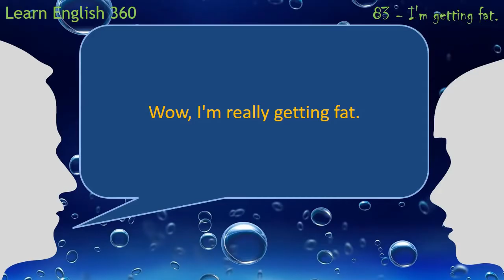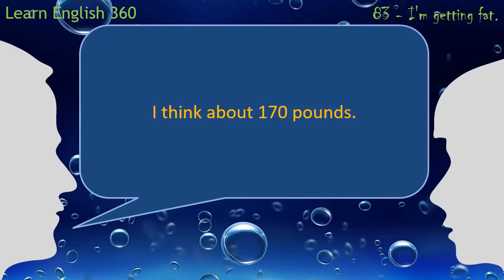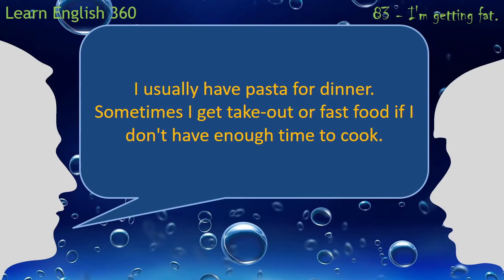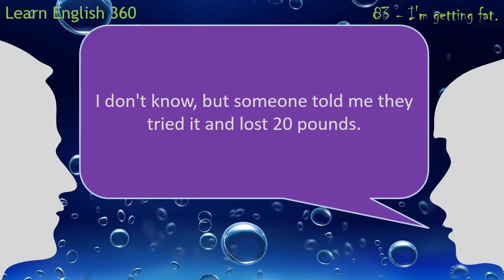English conversation with practice mode - 83. I'm getting fat